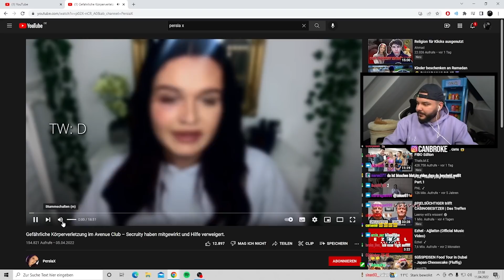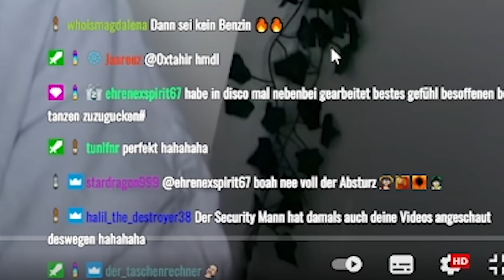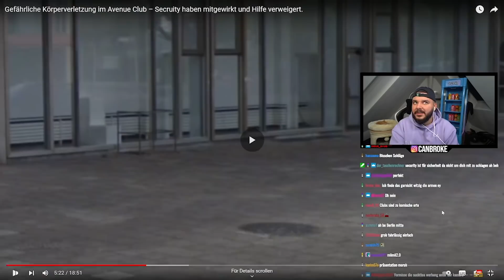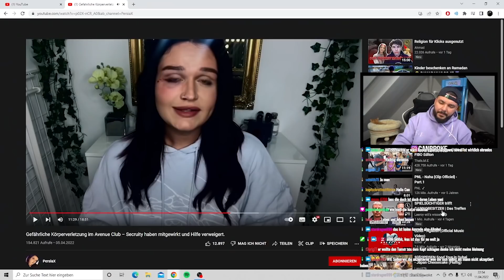Persia x hat kassiert? 😱 | CanBroke Reaction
➜ SuchtTea auch auf Amazon erhältlich